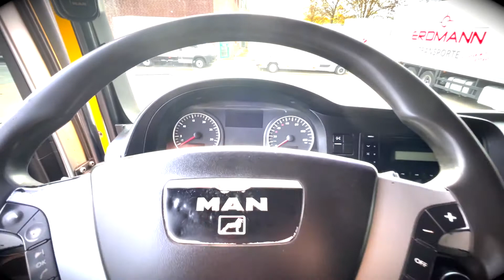MAN TGS 26.360 6x4 Abrollkipper mit TEREX Ladekran bei Penders Automobile in Kranenburg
Hier finden Sie ein kurzes Video zu dem bei uns erhältlichen MAN TGS 26.360 6x4 Abrollkipper mit TEREX Ladekran.

Penders Automobile, Trucks & Vans

Im Hammereisen 31
47559 Kranenburg
NRW, Deutschland